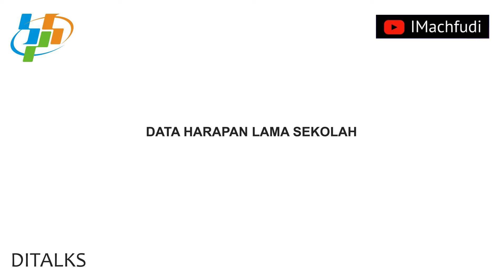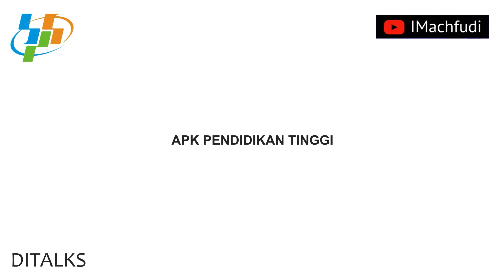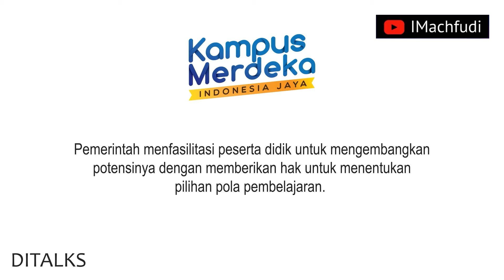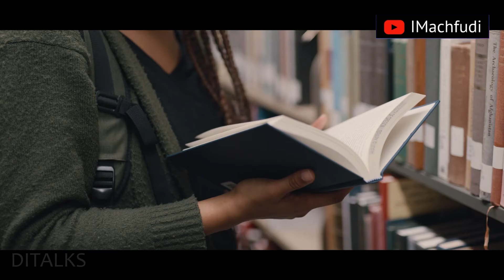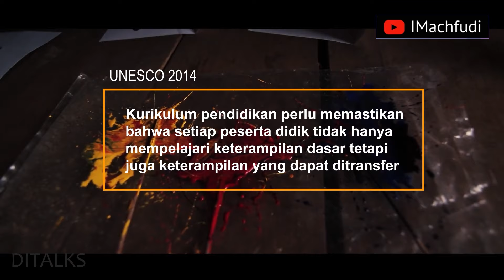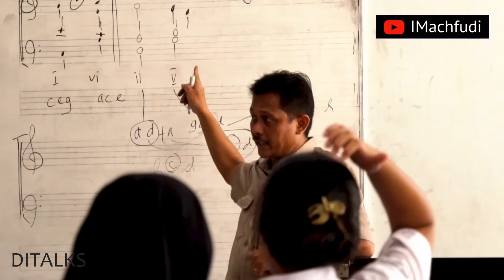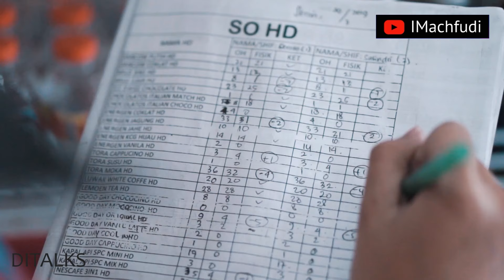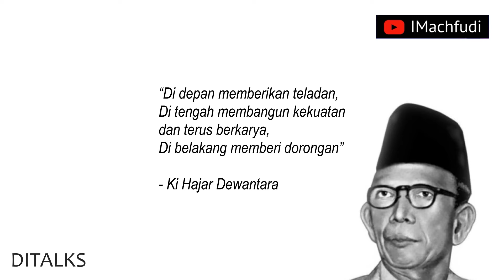DITALKS #4 | Pendidikan Harus Mencetak Generasi Siap | (Part 2)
Video ini adalah lanjutan dari DITALKS #3.
Era VUCA ini memaksa dan mendorong kita utk lebih siap lagi. Akan ada 17.5jt lapangan pekerjaan di 2034. Which is itu 12th lagi bro sis. Suka ngga suka, siap ngga siap. Bahwa generasi yang saat ini duduk di sekolah dasar akan masuk ke dalamnya. Ngga peduli nanti mau jadi entrepreneur atau karyawan. Kalau man power nya ngga masuk ke dalam kompetensinya? akhirnya liat ke rumput yang lebih hijau.
Gue sih ngga siap kalo peluang ini diambil oleh tetangga. Wadah itu harus dibuat, segera!
AyoBisaIndonesia